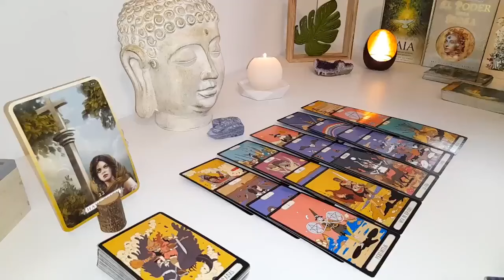TAURUS😱THIS SUNDAY YOU WILL FIND OUT SOMETHING THAT WILL SHOCK YOU 😱SEPTEMBER 2024 TAROT